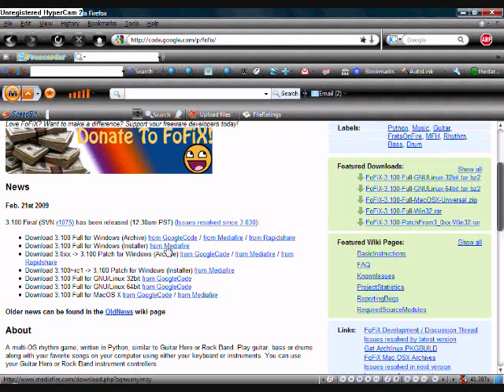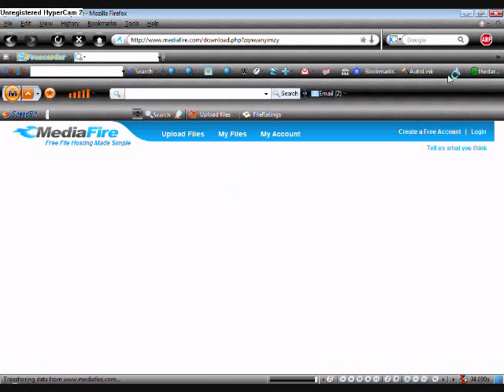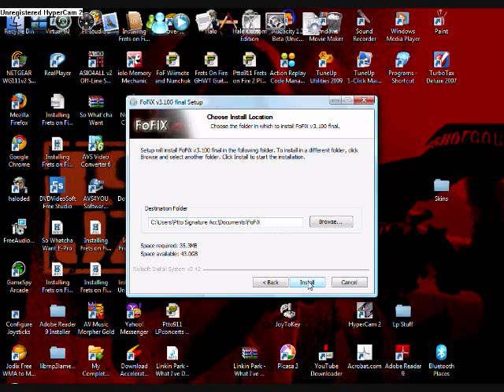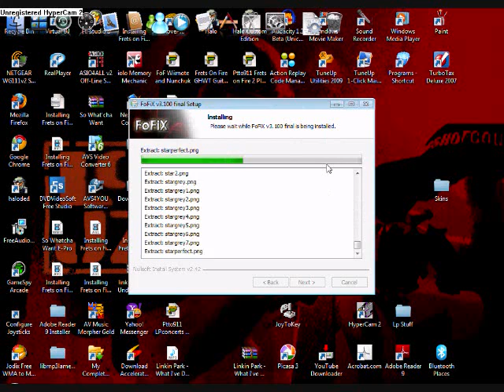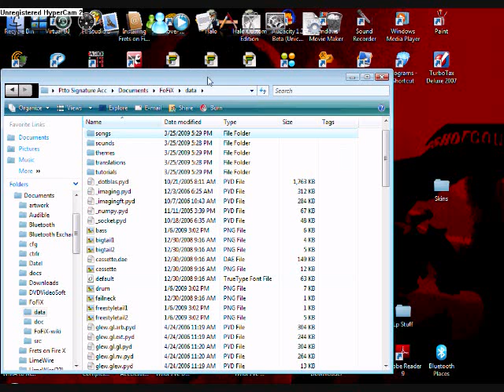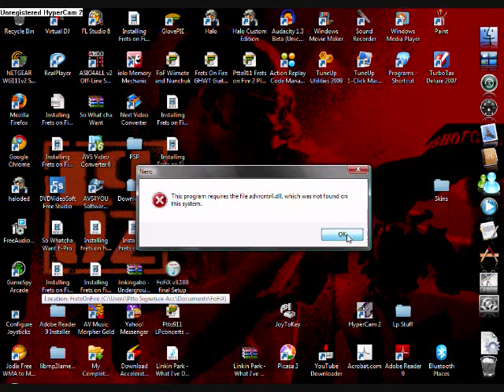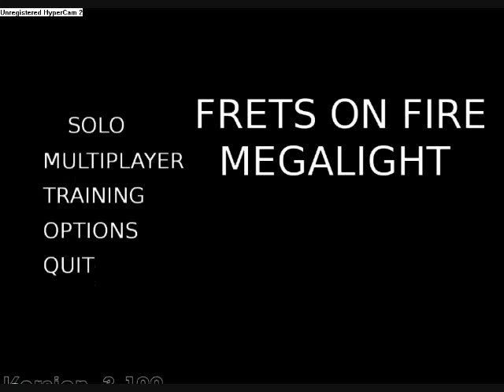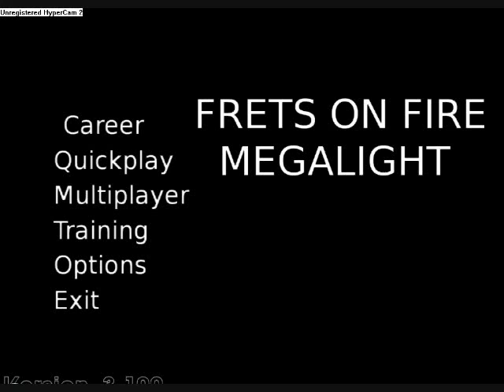How to install Frets on Fire X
Have you ever wanted to play Guitar Hero or Rock Band on your Windows, Linux, or Mac OS X PC for free?
Then you're watching the right video.
Watch the video and read on to install Frets on Fire X.
To install:
Step 2: (Windows) Click on      "FoFix 3.121 Final Setup.exe"

(Linux) Click on       "FoFix 3.121.tar.gz"

(Mac OS X) Click on       "Download 3.120 Full for Mac OS X" and click on either Google Code or Mediafire.

Step 3: Save to desktop.

Step 4: Close any open programs (including your web browser) and double click on
"FoFix 3.120 Final Setup"

Step 5: Install and UN-CHECK the box that says run FoFix.

Step 6: DO NOT PLAY YET. Restart your computer.

Step 7: After your computer is restarted, go to "My Documents" and double-click FoFix.
Then double-click data. Then go to the bottom of the folder and right-click the empty space and click new folder and name it       " songs "     WITHOUT QUOTES.

Step 8: If you don't already have a shortcut press start, click on all programs, then fofix, then right-click fofix, click send to -- and click on Desktop (creates shortcut)

Step 9: Close the folder and double-click
FoFix on your desktop.

Step 10: Play!